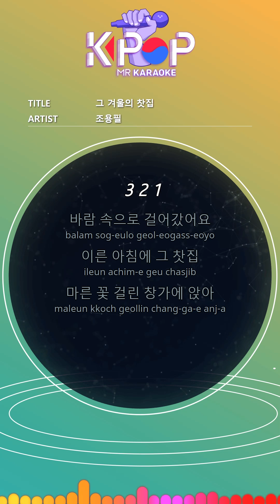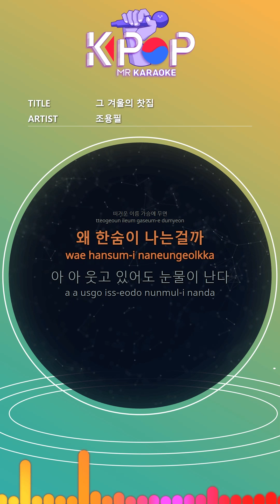[KPOP MR 노래방] 그 겨울의 찻집 - 조용필 (Origin Ver.)ㆍThe winter tea house - Cho Yong Phil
[Eng-Sub]
I walked into the wind
That tea house early in the morning
Dry flowers hung by the window
Drink loneliness
Because of beautiful sin love
Holosensen long night
If you put it in your heart
Why sigh
Ah, tears come from laughing
You my love
Holosensen long night
Why sigh
You my love

ⓒMusicen. MR